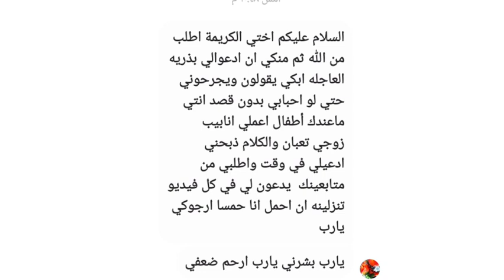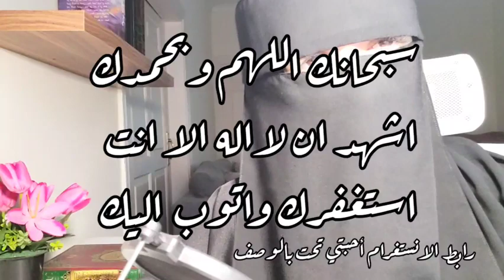رقية علمتني ياها( والدتي الفاضلة) وقالتلي وصلكم ياها للشفاء من السحر بإذن الله /هدية من إحدى الاخوات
رابط فيديو طريقة الرقية التي شفاني الله بها من العين والحسد ورزقني الذرية بفضل الله تعالى
رابط قناتي الثانية  لتحفيظ القرآن الكريم

**تنويه اخواتي أحبائي في الله اذا رأيتي مقطع إعلاني مخالف للدين الإسلامي. قومي بكتم الصوت وإغلاق الإعلان أو قومي بإغلاق الفيديو وفتحه من جديد (اللهم هل بلغت اللهم فاشهد

فتاة كانت تحافظ على أربع ركعات الضحى فرأت في حياتها مايدهش العقول